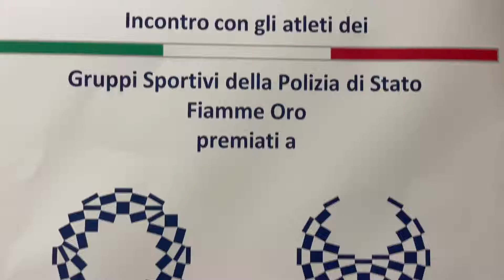Lamorgese e Vezzali premiano gli atleti delle Fiamme Oro medagliati a Tokyo 2020